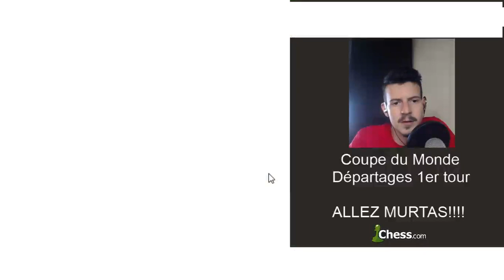Murtas contre Ivantchuk en départage de la coupe du monde